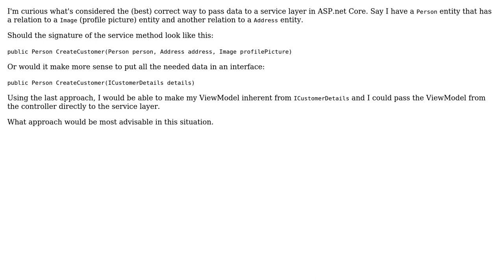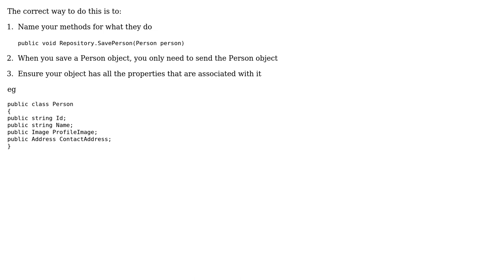Software Engineering: Correct approach to pass data to service layer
With thanks & praise to God, and with thanks to the many people who have made this project possible! You are responsible for your own actions.